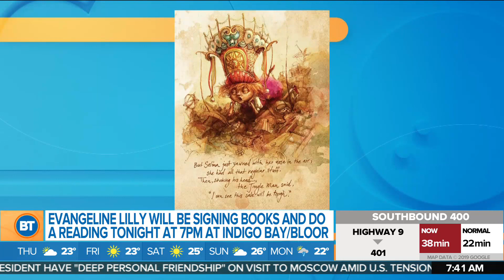Evangeline Lilly's new children's book, "The Squickerwonkers"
Breakfast Television is a 3.5 hour LIVE morning show based out of Toronto, Canada airing weekdays from 5:30am-9am. We’re your #1 source for Toronto news and entertainment. Start your day the right way, with BT!